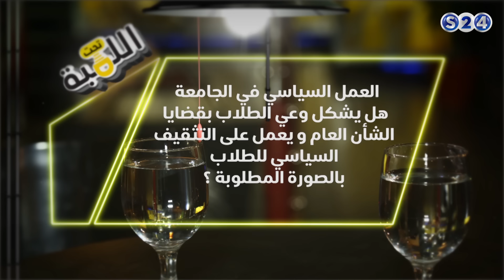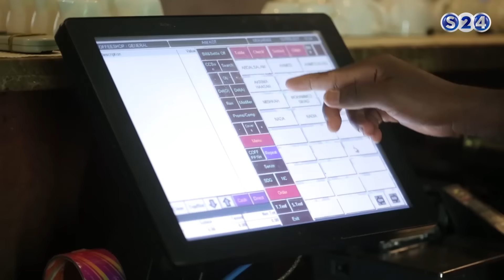العمل السياسي والعنف الطلابي في الجامعات - الموسم الثاني - تحت اللمبة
انتقلت سودانية ٢٤ مع عدد من القنوات الى قمر عربسات  على الترددات  :
12523 رأسي- 12034 أفقي معدل ترميز
27500

برنامج تحت اللمبة - الموسم الثاني - الحلقة الثالثة -
فقرة الحوار - (العمل السياسي والعنف الطلابي في الجامعات)
 مع الضيوف :
- محمد هاشم الماحي.
- راشد محمد عبد الوهاب
تقديم :
التجاني خضر

ـــــــــــــــــــــــــــــــــــــــــــــــــــــــــــــ

ـــــــــــــــــــــــــــــــــــــــــــــــــــــــــــــ

اقوى البرامج الخاصة بالقناة :

ـــــــــــــــــــــــــــــــــــــــــــــــــــــــــــــ

سودانية 24 في رمضان :

ـــــــــــــــــــــــــــــــــــــــــــــــــــــــــــــ

ـــــــــــــــــــــــــــــــــــــــــــــــــــــــــــــ